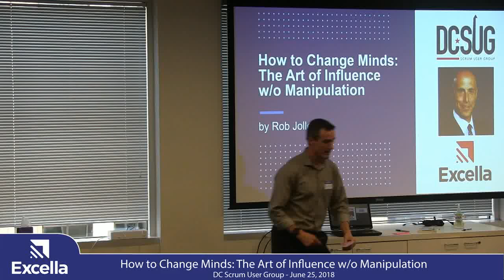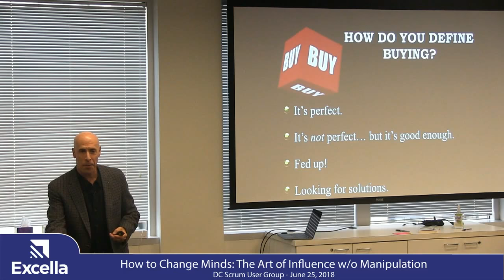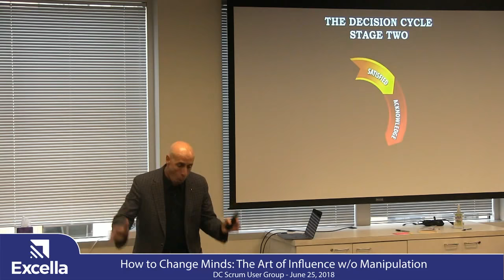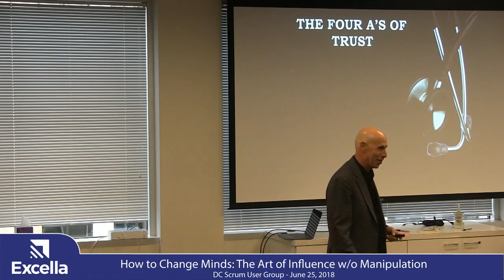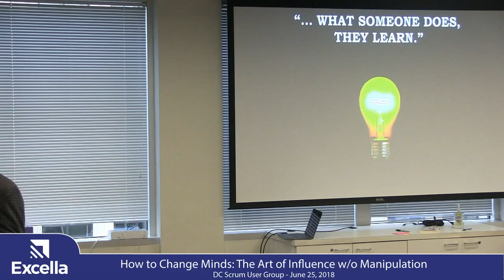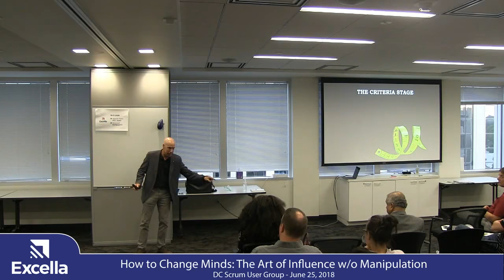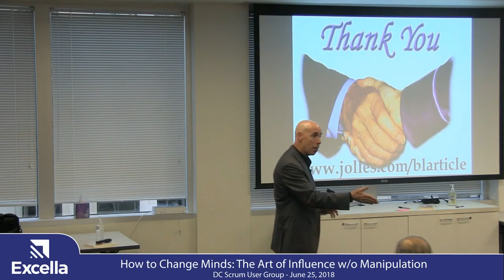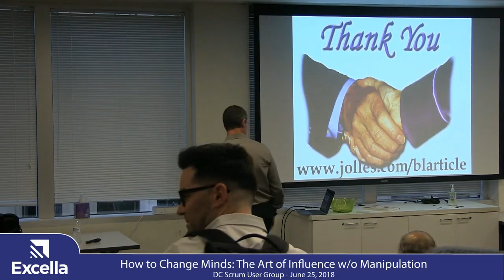DCSUG - "How to Change Minds: The Art of Influence without Manipulation" by Rob Jolles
Surely you know plenty of people who need to make a change, but despite your most well-intentioned efforts, they resist. Why? Because people fundamentally fear change. In this fast paced, and spirited keynote participants are forced to focus away from the products or ideas they are pitching and look instead at the way the people make decisions. It is here that participants can clearly see the disconnect between the traditional way they are taught to influence behavior and the way people make decisions.

With the problem clearly identified, participants are then shown multiple techniques that will provide them with a strategy to influence change, create trust, gain commitment, and increase a sense of urgency in the minds of others.

Some say you’re born with the ability to influence the actions of others, and it’s true that some of us may have a bit of a head-start. But no matter what, when you learn How to Change Minds, and the art of influence, without manipulation, thoughts and words become instinctive, and we are believed. We can all get there, it’s just a matter of learning how. The presentation explores the following topics:

- The ethics behind influence.
- The true definition of selling.
- The difference between influence and manipulation.
- How to create trust in any conversation.
- A repeatable, predictable process that creates urgency for change in
another person’s mind.
- Client decision points, and how to effectively test where your clients are in
his or her Decision Points.
- A Mental Agility® audience challenge that provides lasting lessons in not just
questioning, but listening.